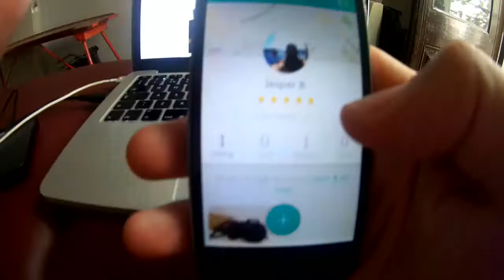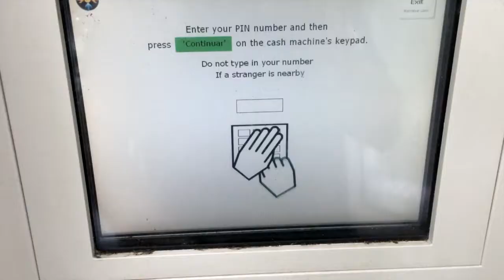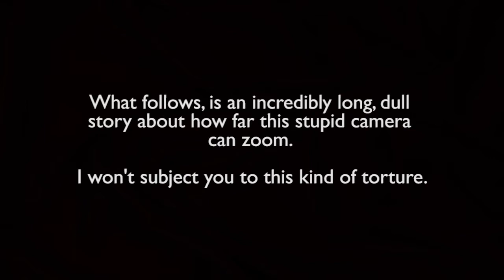I'M SO PICKY